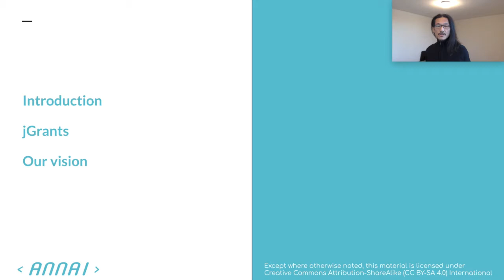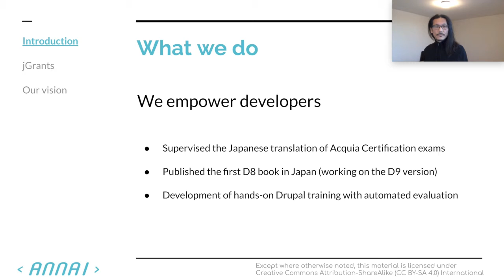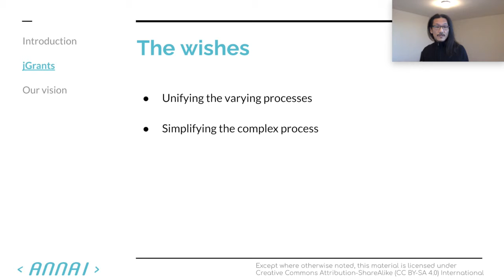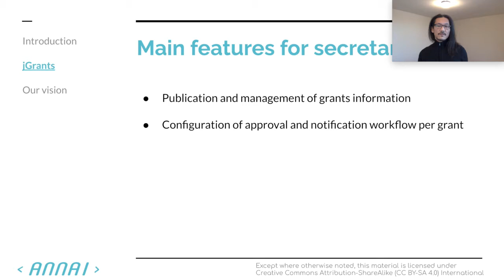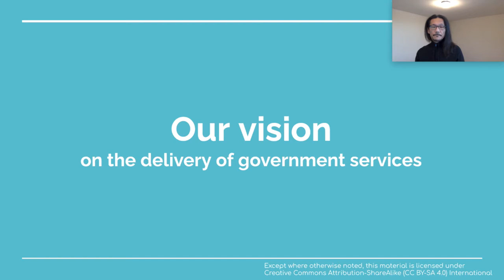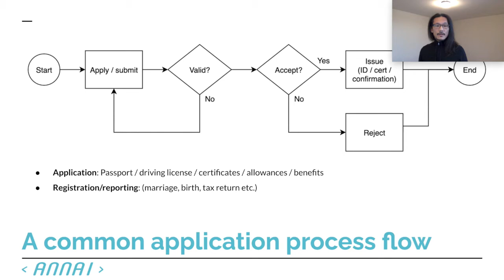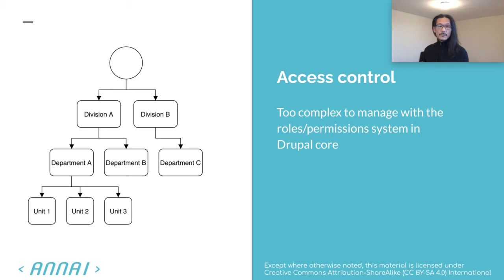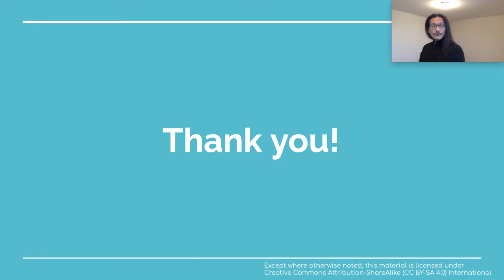Drupal-based grants management system for the Ministry of Economy, Trade and Industry of Japan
Ministry of Economy, Trade and Industry of Japan (METI), who has been spearheading digital transformation within the Japanese government, decided to digitalise the way grants are managed.

Management of grants issued by the Japanese government is highly complex; application forms are paper-based; the evaluation and management jobs are regularly outsourced to external secretariats (who often outsource the jobs further); and each secretariat is allowed to design the process at their discretion. These elements (among others) made the digitisation a significant challenge.

In order to solve this fundamental issue, we first extracted the common denominator of existing processes, then simplified and streamlined it through BPR. For this being an unprecedented project, we used an agile methodology to accommodate changes and new requests as the client's understanding of the system deepened. The resulting service - jGrants - provides both secretariats and applicants with vastly improved experience while allowing them to comply with relevant laws transparently.

In this presentation, we will explain about jGrants' features, as well as our vision of making the governments' services more accessible for the citizens.

Presented by: Mori Sugimoto, ANNAI
Level: Beginner